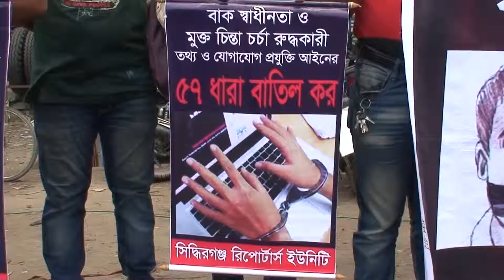news narayanganj 9 8 17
৫৭ ধারা বাতিলের দাবি: সিদ্ধিরগঞ্জে সাংবাদিকদের মানববন্ধন